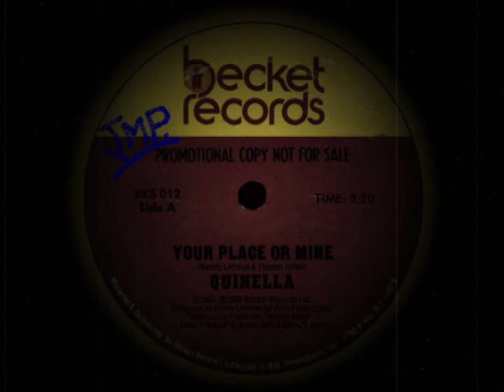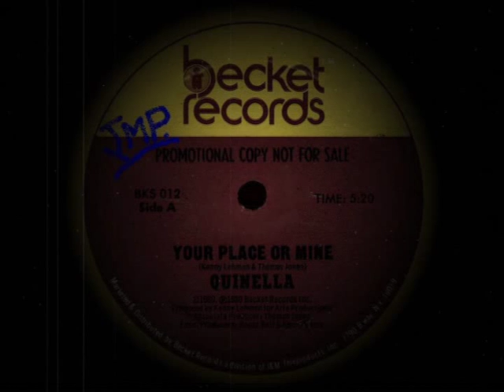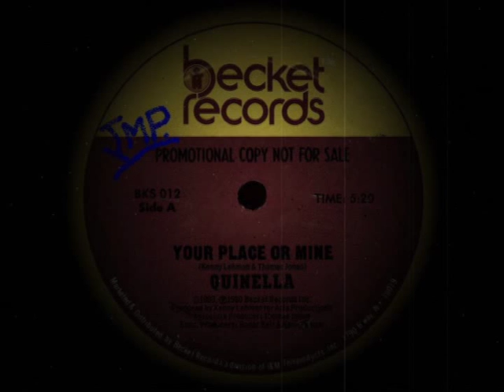Quinella - Your Place Or Mine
Vinyl - 12" - Side A
1980

Disco